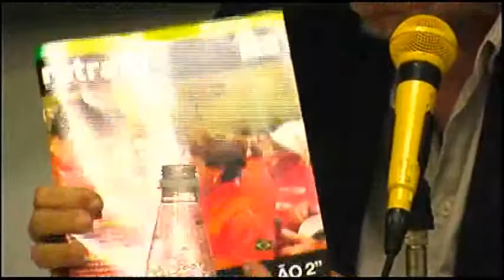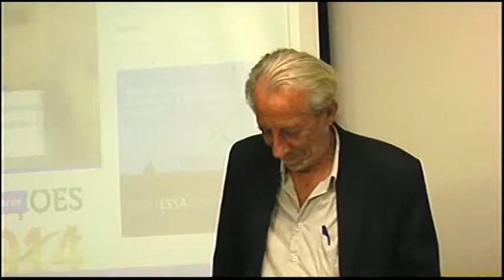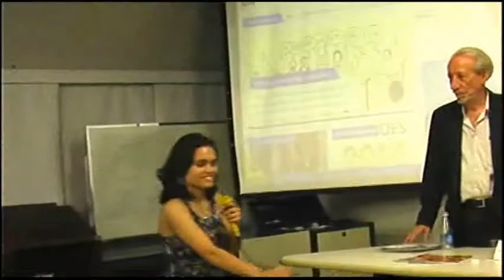Palestra "Jornalismo Alternativo: a imprensa sob mira da polícia"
Palestra proferida por Raimundo Pereira e Paulo Cannabrava (mediação: Dennis de Oliveira).
Organização: Jornalismo Júnior da ECA/USP.
Imagens: Carlos Augusto Soares
Edição: Ulisses Rodrigues de Paula